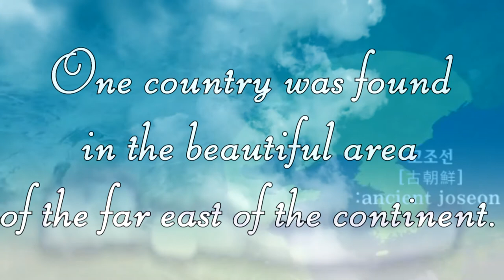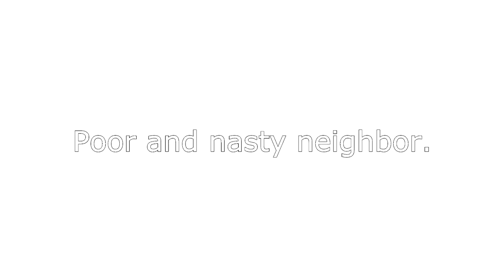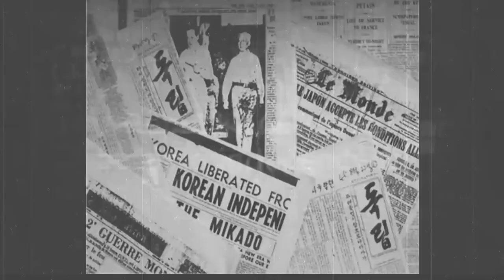[Arariyo] Oh, the Light We Regained, Liberty!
Oh the Light We Regained, Liberty!

Poet - Wanki Kim (Former president of Korean musicthe wind music association)
Translation - Hyunmin Jun (Ruters University)
Image plan - Jonghyuk Lim (Fairleigh Dickinson University)
                        Kyungsun Min (Soongsil University)
Image production - Hyung gon Kim (Soongsil University)